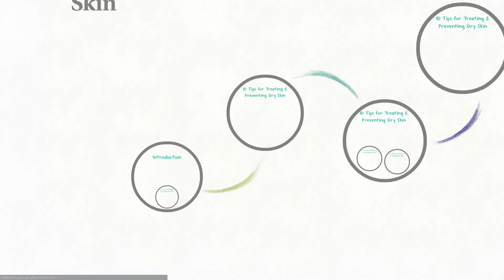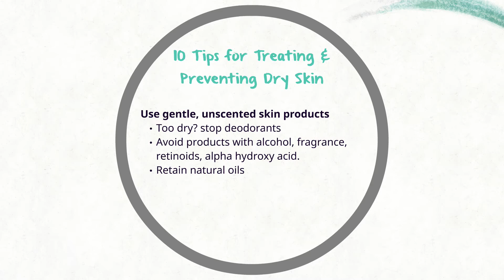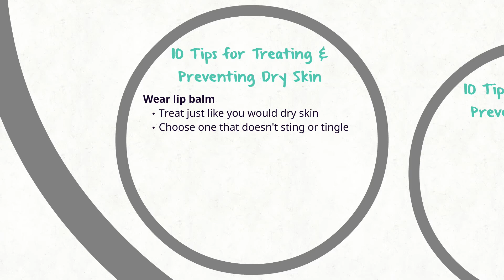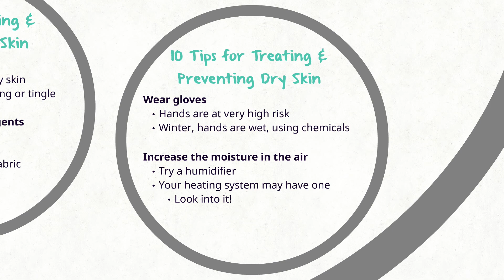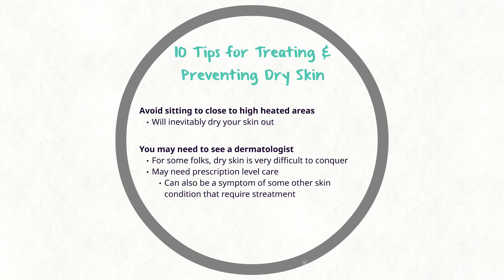10 Essential Tips for Treating & Preventing Dry Skin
Dr Kiel quickly reviews 10 Essential Tips for Treating & Preventing Dry Skin

 I wanted to take a few minutes to discuss how to prevent dry skin and if you currently suffering from dry skin, how to help get rid of it. Dry skin is known as “xerosis” in technical medical terminology. As we get older, we’re at increased risk of developing dry skin. Although dry skin itself isn’t going to kill you, the symptoms can be obnoxious and can potentially lead to complications if you ignore it. Dry skin can worsen fine lines and make wrinkles more noticeable. In more extreme examples, it can itch, flake, crack and even bleed

Dry skin can be very difficult to control. It affects people with acne, eczema, atopic dermatitis, sensitive skin, babies, itchy or cracked skin, psoriasis, and rosacea. It is often a chronic problem. Certain moisturizers and cleansers, non-irritating clothes, detergents, can help. So can retinoids, olive oil, jojoba oil, shea butter, lanolin, mineral oil, petrolatum, lip balm, gloves and fragrance free products.